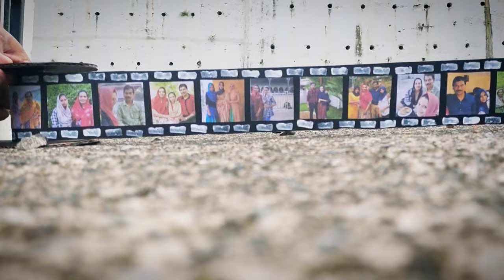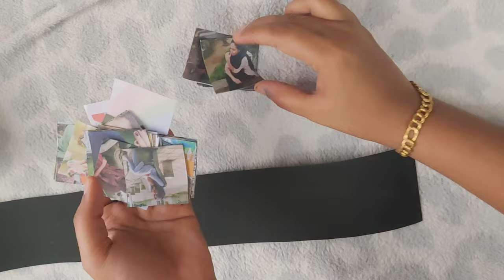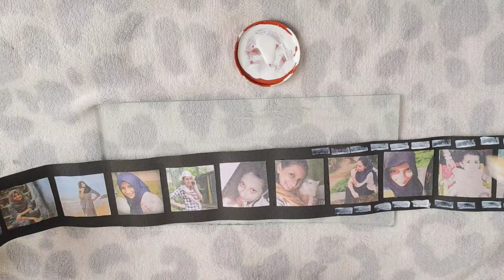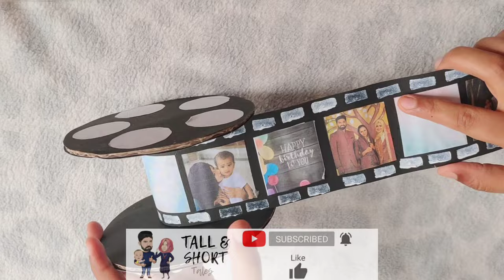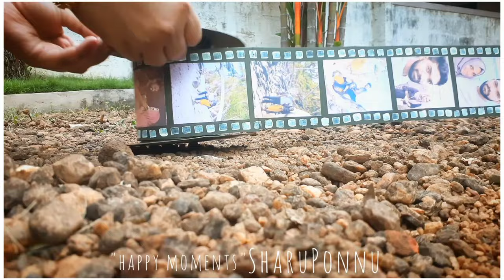PHOTO REEL | DIY | CRAFT GIFT IDEAS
The best and easy DIY craft gift idea for you. Try once, impress your giftee..